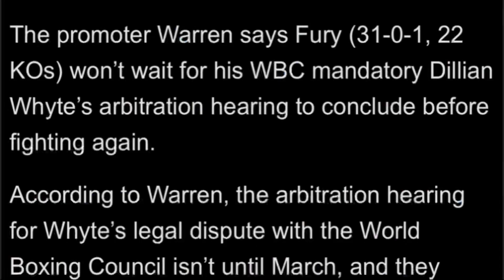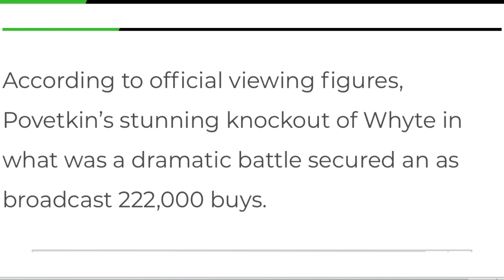Tyson Fury Vs Dillian Whyte Drama